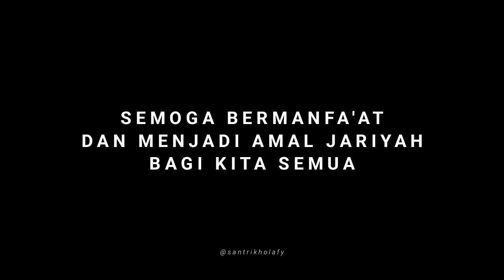FULL - Logat Sunda Kitab 'Uqudullujen | Dari Awal Sampai Tamat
Assalamu'alaikum Warohmatulloh...
Untuk mendapatkan logat sunda kitab
'UQUDULLUJEN
silahkan klik link di bawah ini :